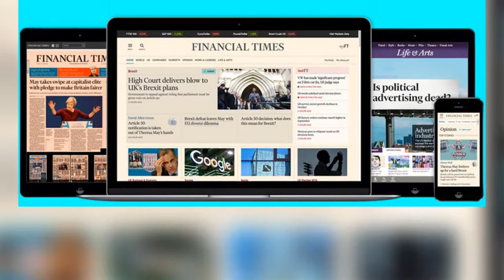Da Vinci's Salvator Mundi sells for $450m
Description of uploaded video.